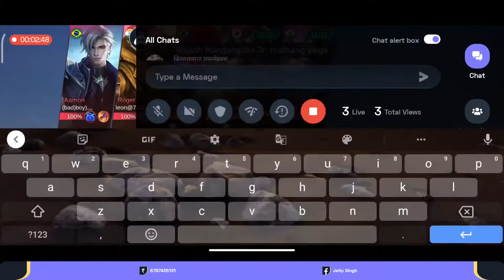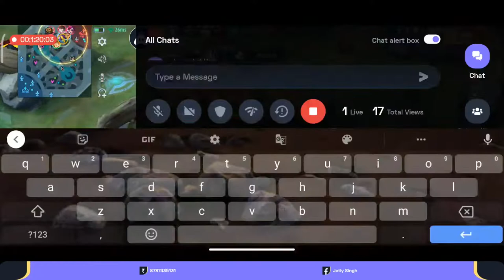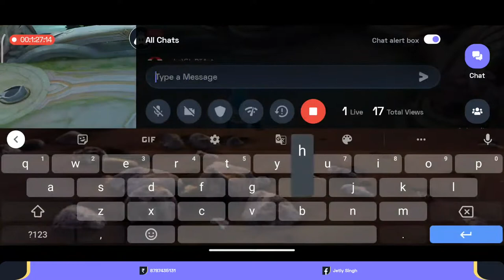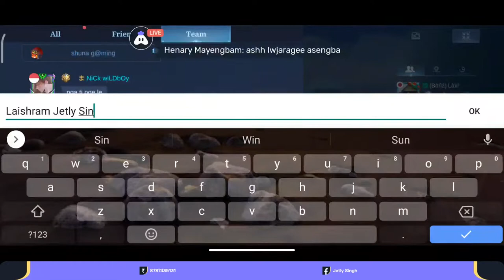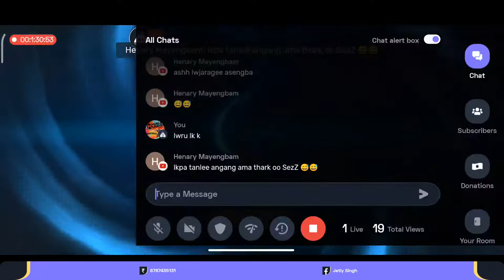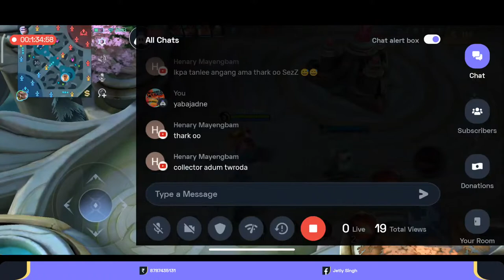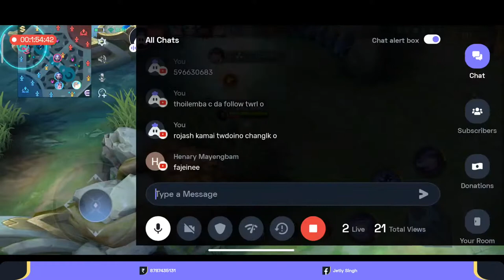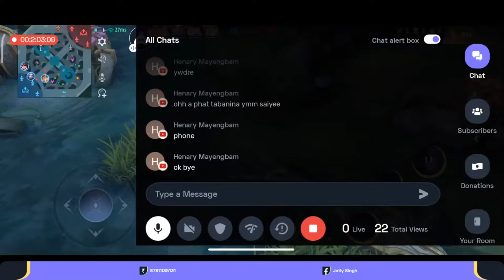Nungsa Ym Sai Nga C D